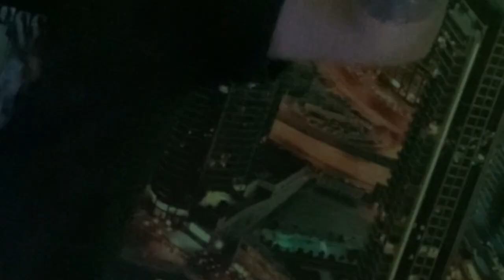Miami Rides by Citrix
Welcome to Miami
Enjoy the music with this energetic track.
Miami Rides is the new song of the artist CITRIX.

Song: Miami Rides
P.R.O : BMI
Publishing: Lemon Tree Songs Publishing